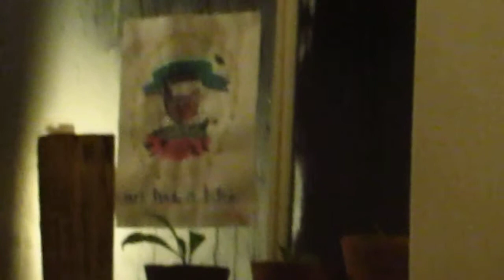Cena biometrica con tonadas de guitarras. Un canto a las mediciones forestales.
Descargar archivo - Dirección de Análisis y Desarrollo Institucional ...
    analisis.ufro.cl/index.php?option=com_k2&view=item&task...‎
Decano Facultad de Ciencias Agropecuarias y Forestales Validación del Kmeter como instrumento de medición de la inestabilidad de la rodilla VII Encuentro de Cultores Naturales del Canto y la Guitarra Canto al Alma de Chile ... Municipal de Victoria, actuación benéfica en Nueva Imperial: Cena Pan y Vino del ...
    Results for similar searches
    Fiestas | Capinota
Apr 3, 2013 - ... el Instituto Nacional de Innovación Agropecuaria y Forestal (INIAF), con música de acordeón y guitarra y cantando coplas en quechua.
    More results for cena biometrica con tonadas de guitarras un canto a las mediciones forestales
    Mad Hatter: abril 2007
    Apr 30, 2007 - Actualmente, el guitarrista Gary Louris sigue tocando con otra banda ... el relajante murmullo del correr del agua entre los cantos rodados del río, ... bella tonada tradicional cantada por el portentoso músico americano Tim ... Por lo que la cena de esta noche, además de rica, ha sido muy sana y medicinal.
    Taller Para Las Artes en Parque Batlle , Montevideo | Informes 20
    Nov 22, 2010 - Música (Susana Bosch), guitarra y canto (Santiago Battello). Taller de titeres (Daniel Fernandez) para adultos y adolescentes. Curso de ...

Ads related to Cena biometrica con tonadas de guitarras. Un ...

    Consultá: Biometrica. Resultados de Calidad Acá.‎